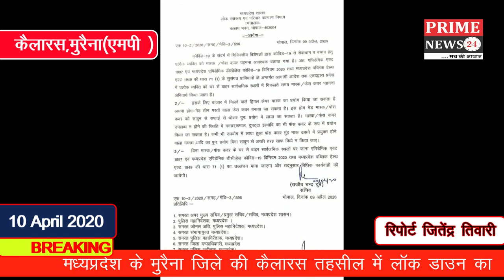मध्यप्रदेश के मुरैना जिले की कैलारस तहसील में लॉक डाउन का हो रहा है खुला उल्लंघन